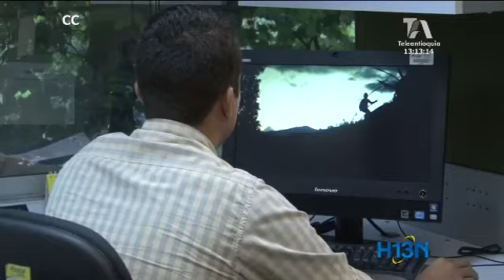Con desánimo y pesimismo, se recibió el incremento del salario mínimo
El impacto del aumento en el salario mínimo y qué se espera del empleo en la ciudad en 2017

Se inicia 2017 con un aumento del salario mínimo del 7% y la aplicación de las distintas medidas de la reforma tributaria, ¿cuál es el panorama para los medellinenses en empleo e ingreso?

Frente al pesimismo con que se recibió el incremento del salario mínimo, la Alcaldía anunció tres estrategias para la creación de empleo.

Algunos analistas llamaron la atención sobre la población que ni siquiera recibe este ingreso: los que quedaron por fuera.